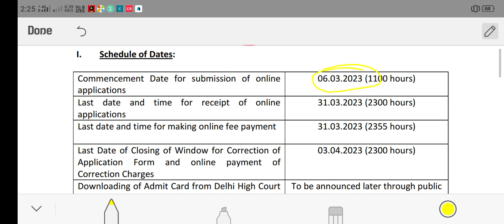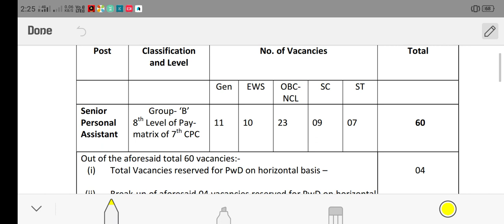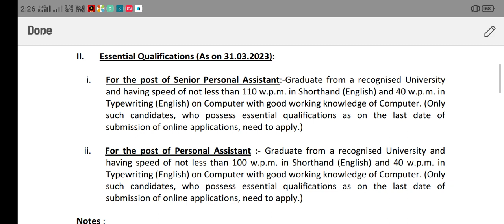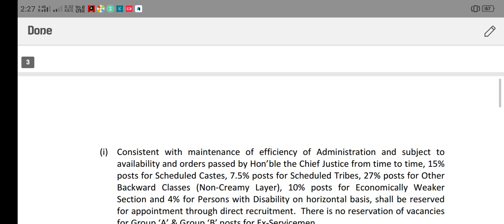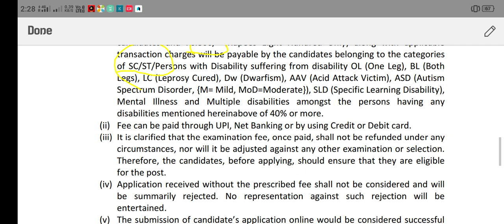Delhi high court PA recruitment 2023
welcome to you my youtube channel Gangoli review 💕🙏
DHC 2023
Delhi high court PA recruitment
Delhi high court vacancy
Delhi high court new vacancy 2023
Delhi high court PA new vacancy